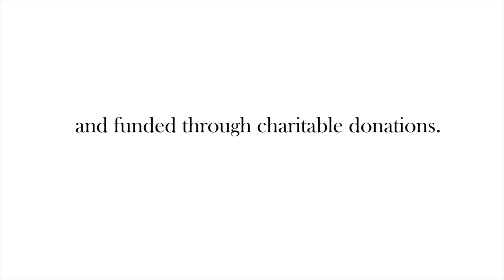Respiratory Camp is Coming Soon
Our amazing nurse Kimberly wants you to get signed up for CAMP today! Camp Soaring Eagle provides the healing power of laughter to thousands of seriously ill children by giving them the opportunity to go to a medically supervised camp at no cost to the campers and families.